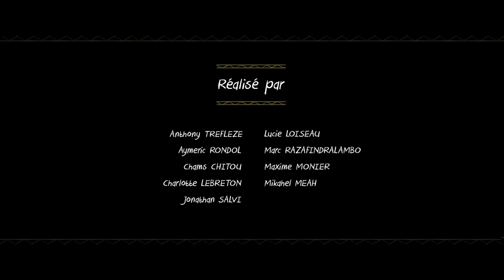CGI Animated Short Film | Nobody Nose Cleopatra | CGI Portal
Watch this hilarious 3D animated short called "Nobody Nose Cleopatra" as queen Cleopatra has a problem. Nobody can draw her nose to her satisfaction. Ahmes, an apprentice painter used to menial chores, is asked to take the master’s painting to the queen. At the palace, his troubles begin. The corridors resound with the screams of those who have disappointed Cleopatra in the past!

This animated short film was completed while at Graduation Film
Chams CHITOU, Charlotte LEBRETON, Lucie LOISEAU, Mikahel MEAH, Maxime MONIER, Marc RAZAFINDRALAMBO, Aymeric RONDOL, Jonathan SALVI and Anthony TREFLEZE
Music & Sound Design : Loïc AMIOT, Axel BURCKEL, Grégoire MOUSSEAU, Franck RABINEAU and Denis RIVOIRE